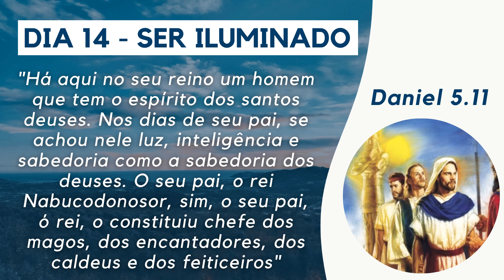SER ILUMINADO - Dia 14 do Jejum de Daniel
Oração do Pr. Welfany Nolasco Rodrigues no propósito de oração dos 21 Dias do Jejum de Daniel.

O profeta Daniel era iluminado por Deus com sabedoria espiritual. Precisamos buscar a luz do Senhor em nossas vidas a cada dia.

Peça a Deus que te ilumine!

Oferte abençoando este ministério:

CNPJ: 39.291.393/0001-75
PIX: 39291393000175